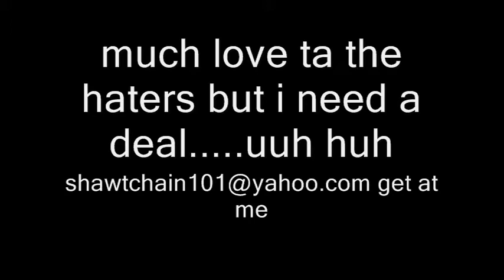TRAP TALK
im just trying ta get it